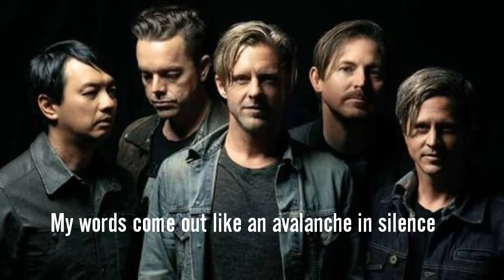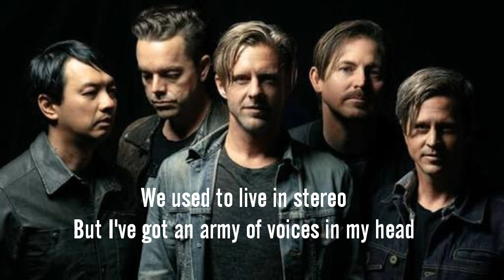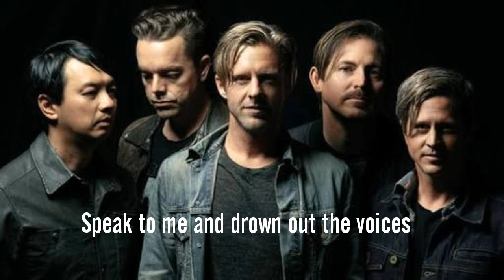Switchfoot - Voices [Lyric Video]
This is a fan-made lyric video. Full credits to "Switchfoot"

Song: Voices
Artist: Switchfoot
Album: Native Tongue